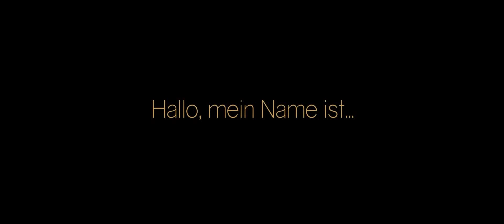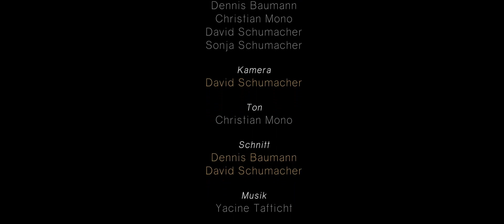Hallo mein Name ist.. - Kurzfilm von Dennis Baumann, Top 99 - 99Fire-Films-Award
Ein Kurzfilm von Dennis Baumann